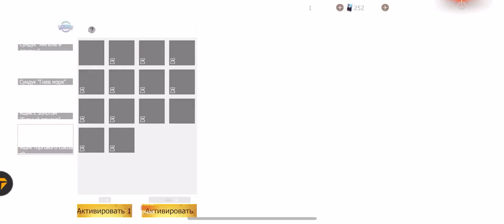ОБЗОР-МНЕНИЕ НА БОЕВОЙ ПРОПУСК N8 В LAST ISLAND OF SURVIVAL | LAST DAY RULES SURVIVAL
Поддержка канала

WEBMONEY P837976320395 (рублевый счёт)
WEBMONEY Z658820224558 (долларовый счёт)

Last Island Of Survival unknown 15 days (LIOS) - Многопользовательская онлайн игра, геймплей которой равноценно сочетает в себе такие направления как симулятор выживания, песочница и шутер ждет вас! Так ,  ,начиная игру, имея при себе лишь минимальный набор предметов, исследуя окружающий мир, вы сможете найти или скрафтить все необходимые инструменты, одежду, предметы и пропитание.
По мере развития, изучения и столкновений с другими игроками вы сможете организовать максимально удобное и защищенное жилище, обзавестись припасами и всем необходимым!

Оптимизация:
рейд.